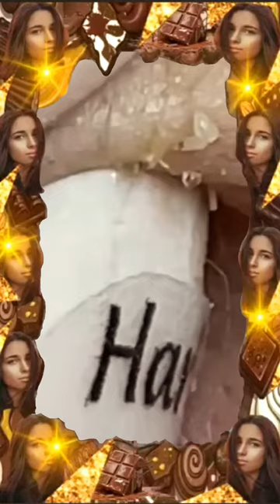Big Cystic Acne Blackheads Extraction Blackheads & Milia, Whiteheads Removal Pimple Popping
Big Cystic Acne Blackheads Extraction Blackheads & Milia, Whiteheads Removal Pimple Popping #11
blackhead whitehead
squeezing pimples
big blackheads
new blackhead
very large blackheads
whitehead extractions
popping blackhead
zit pop
big back blackheads
blackheads
very big blackheads
enilsa brown
ear wax
poping blackheads
big pimple pop
blackhed
blackhea
blackhaeds
big blackheads removal
extractions
worst black head
blackhead new
black head vine
acne nose
huge blackhead extractions
bkackheads
pimple explosion
blackhead giant
blckhead
cyst pop
blackheads around lips 2018
popping acne
ear pimple
acne big
popping large blackheads youtube
huge whiteheads
worse blackheads
blackheds
popping cysts
big pimpel
comodones
blackhead face
blackeads
blackhead remova
blackheads nose removal
sandra lee
giant whiteheads
whiteheads nose
blackhead remival
blachhead
huge zits
big blackheads on face
ear pimples
blackhead extration
squeeze blackhead
blavkheads
dr. pimple popper
blackheads satisfying
cyst 2018
lots of blackheads
popping
poping pimples
extraction of blackheads
cystic blackheads
black head remov
huge cyst
acne cyst
blackheads on the face
blackheads pimples
giant blackheads removal
deep blackhead
nose whiteheads
earwax
big acne removal
big
back blackheads
black heads remove
hd blackhead
acne removal

Cystic Acne,
 doctor,
  whitehead, beauty,
Blackhead whitehead
Squeezing pimples
Big blackheads
Huge blackheads
New blackhead
Extraction
Worst blackheads
Blackheads new
Blackheads vine
Blackheads nose
Acne nose
Acne removal
Acne treatment
Huge blackheads extraction
Pimple explosion
Worst blackheads removal
Blackhead giant
Cystic pop
Blackheads around lips
Popping acne
blackheads
acne blackheads whiteheads removal
cystic acne removal
pimple popping
pimples removal
acne big
acne popping
acne removal
blackhead
blackhead extraction
blackhead popping
blackhead removal on face
cyst popping
cystic
cystic acne popping
milia
milia removal
pimples and blackheads.
popping
sac dep spa
severe cystic acne blackhead whitehead...
whiteheads extraction
zits and blackheads squeezing
ingrown hair removal
cystic acne
big pimples and blackheads
cystic acne blackhead whitehead removal
cystic acne removal
huong da nang
acne extraction
acne treatment
blackhead big
cyst removal
cystic acne blackhead and whitehead re.
cystic acne extractions
dep sac spa
ingrown hair
milia extraction
nose blackhead removal
sac dep
sac dep spa blackheads
whiteheads extraction
acne extraction
blackheads and whiteheads removal
cystic -
acne cysts
acne extraction whitehead
acne removal blackheads
big cystic acne blackheads extraction
blackhead extraction
cyst
cyst popping
cystic acne extraction
cysts extractions this week
milia
pimple popper
pimples and blackheads
pimples removal
popping pimples
sac dep spa
white heads removal
whiteheads
whiteheads extraction